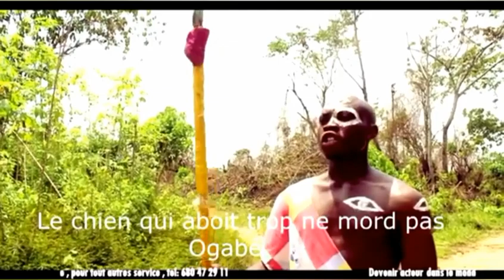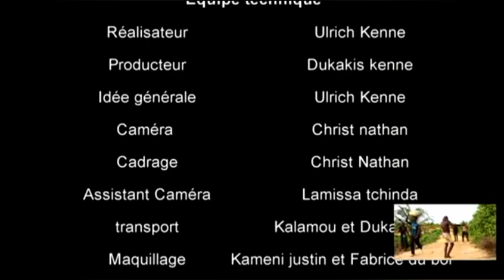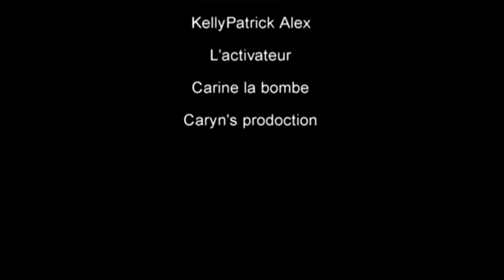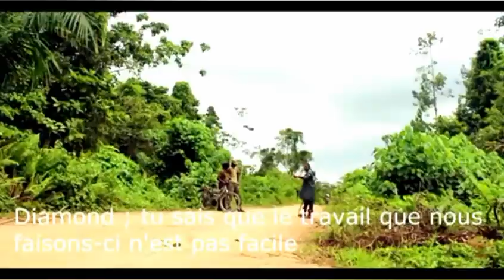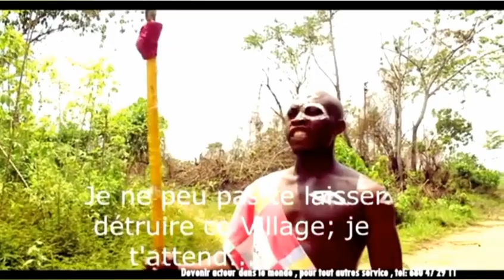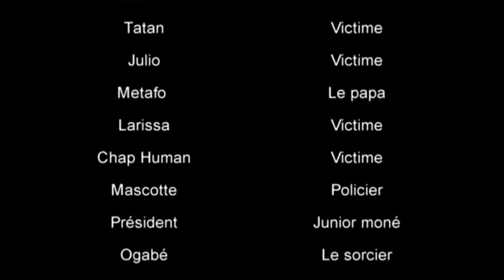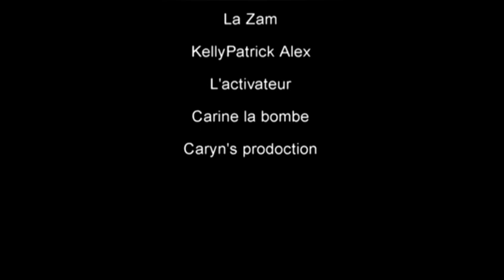FILM COMPLET EN FRANÇAIS NOUVEAUTÉ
les frères jumeaux dans le village